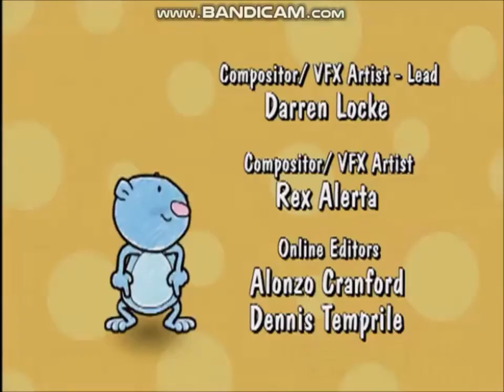Pinky Dinky Doo with Clifford Super Doo and Traffic Too